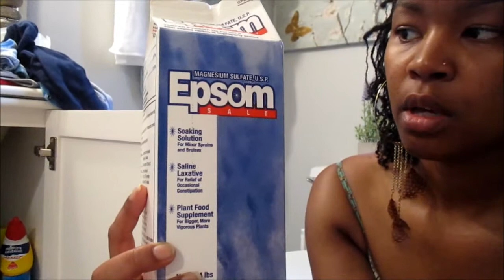Vlog: The Zoo, Hanging with the fam, Treating eczema